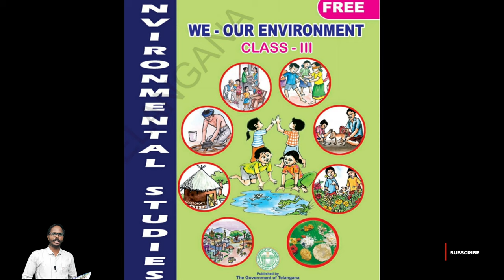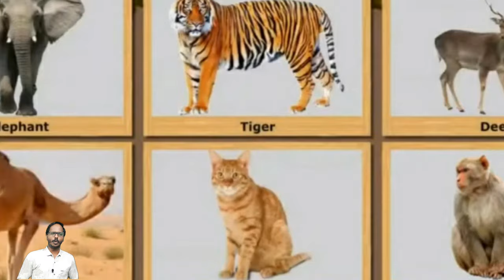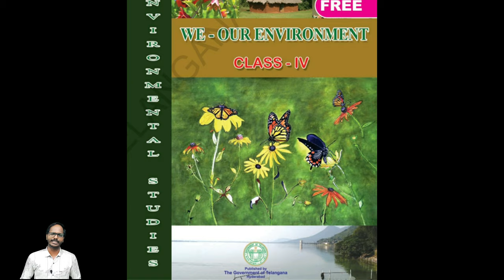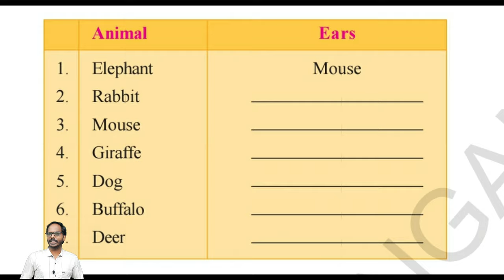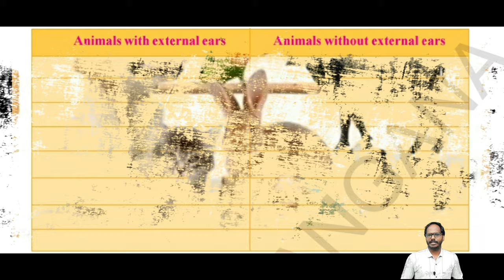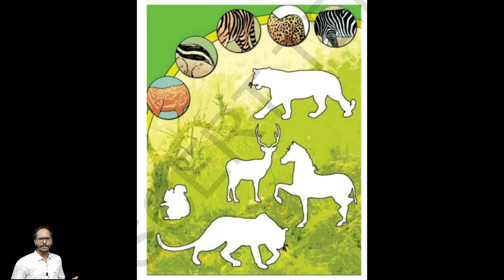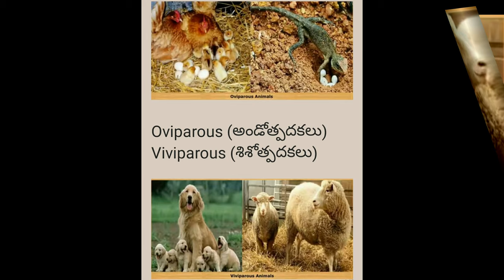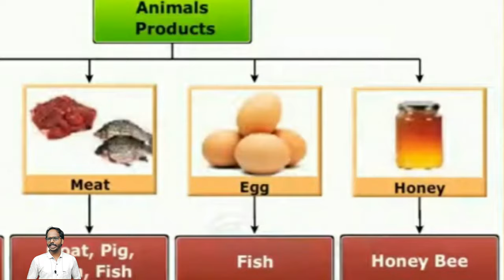4th Class EVS || Various types of Animals || E M || By Pulluri Balu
Lesson 3
Various types of Animals
English Medium
Telugu Medium
By Pulluri Balu

Uses of Animals.